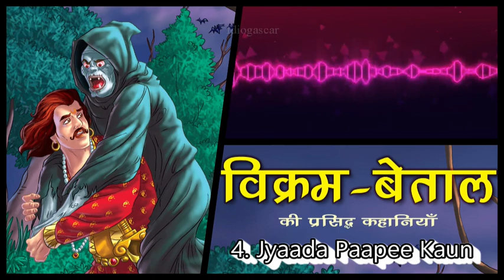बेताल पच्चीसी चौथी कहानी | ​ज्यादा पापी कौन? | Vikram Aur Betaal's Fourth Story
In this video I brought you the tales of Vikram and Betaal called the Betaal Pachisi. It is a collection of 25 stories that Betaal tells to Vikram and asks a question in the end. This video is about the fourth story called "Zyada Papi Kaun?"

Its a interesting piece perfect for a bed time story! Happy Listening!

Narration - Meera Gautam